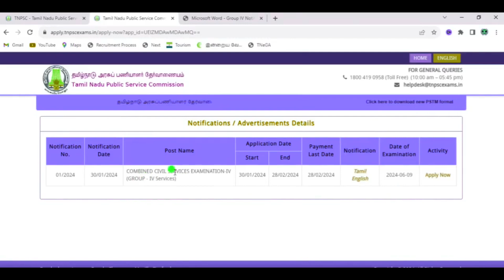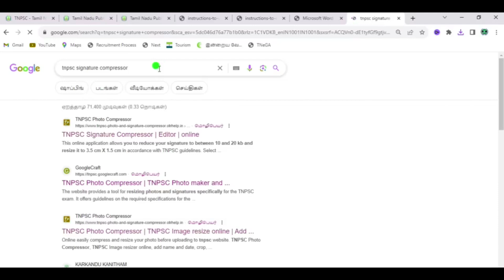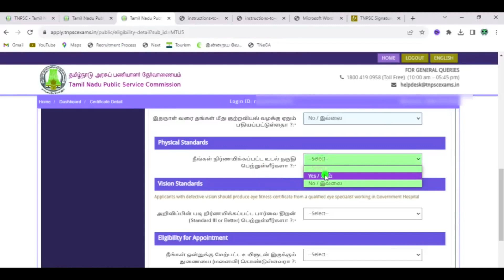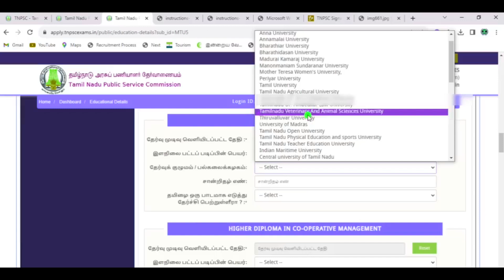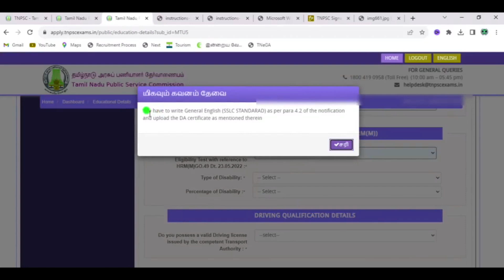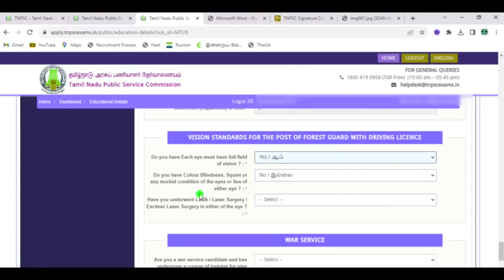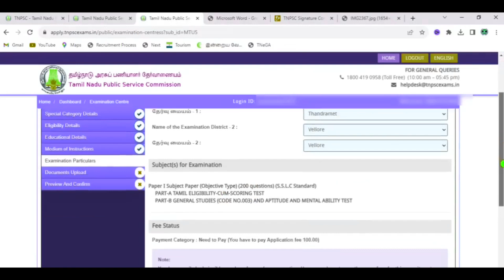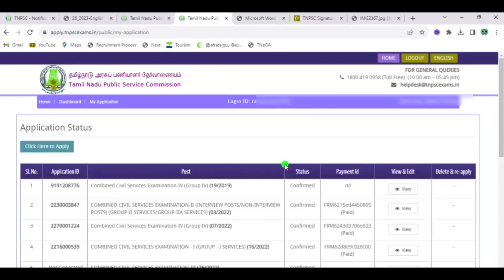How To Apply TNPSC Group 4 Exam Online 2024 in Tamil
Unlock your future with our comprehensive guide on applying for the TNPSC Group 4 Exam Online in 2024! In this step-by-step video tutorial, we break down the entire application process, providing clear instructions and valuable tips to ensure a smooth and successful application submission. From creating an account on the TNPSC portal to filling out the application form with precision, we cover every crucial detail you need to know. Whether you're a first-time applicant or seeking to improve your application technique, this guide is your go-to resource for mastering the online application process for the TNPSC Group 4 Exam in 2024.